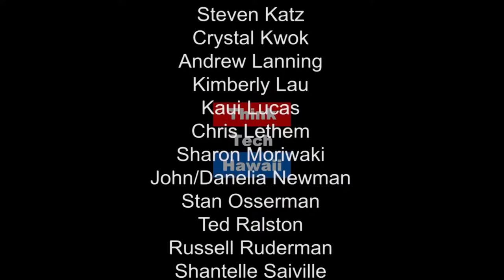Aging, the Next Frontier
What happens to us as we grow older in Hawaii? How relevant will we be as elders? Who will take care of us? How can we age gracefully? Tune in as Jay Fidell and Maryann Sasaki explore senior questions and beyond.